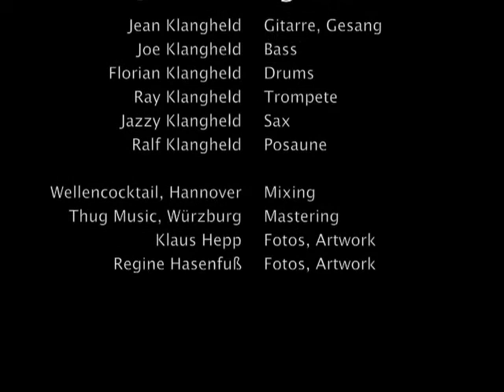Jetzt Klangheld - Entweder Und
Der Titel "Entweder und" der Band "Jetzt Klangheld" - aufgenommen und gemixed im Jahr 2012 im Studio "Wellencocktail" in Hannover, gemastert  bei Thug-Music, Würzburg
Die Fotos sind von Klaus Hepp und Regine Hasenfuß